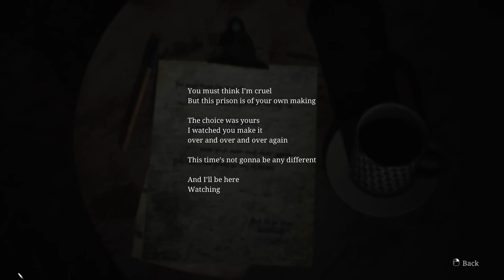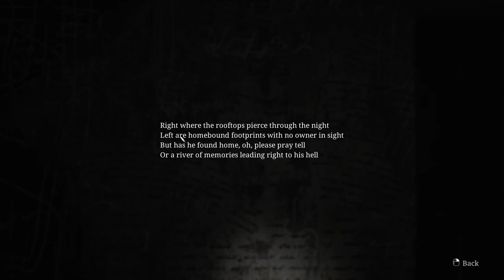SILENT HILL 2 Remake | Part 8